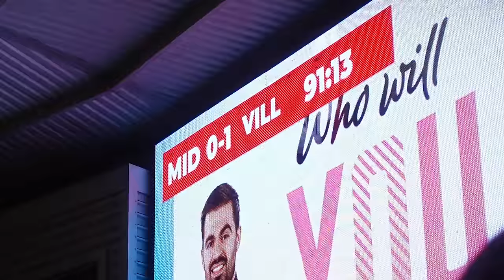Matty Cash LAST MINUTE WINNER in the FA CUP! 🏆